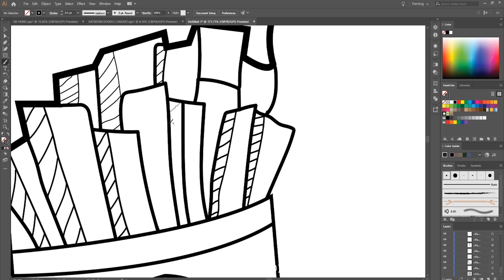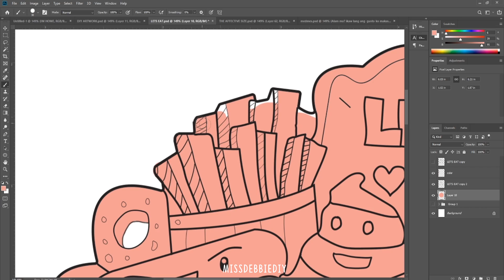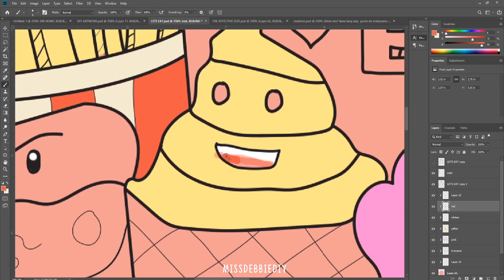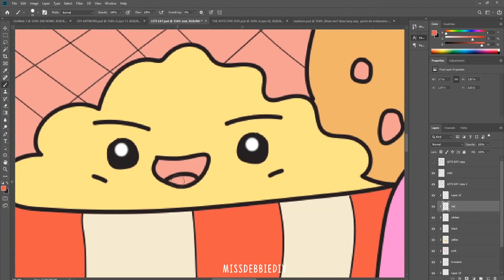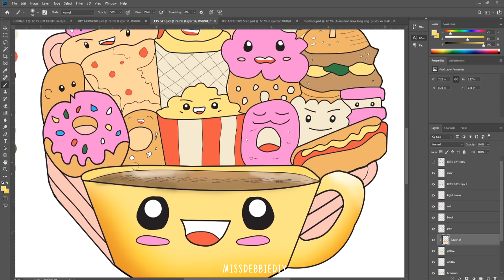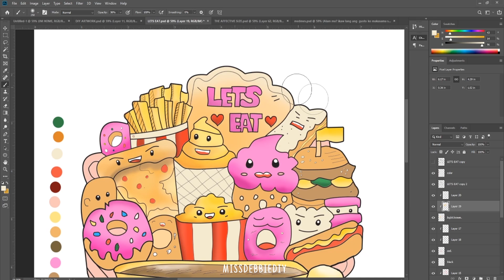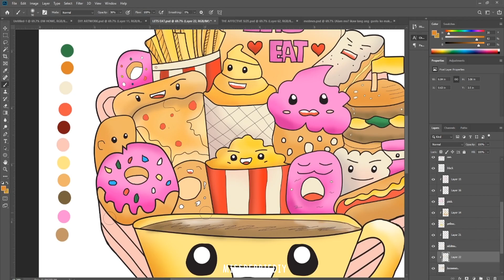Easy Doodle Art in Photoshop Speed Art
I drew an Easy Doodle Art in Photoshop.